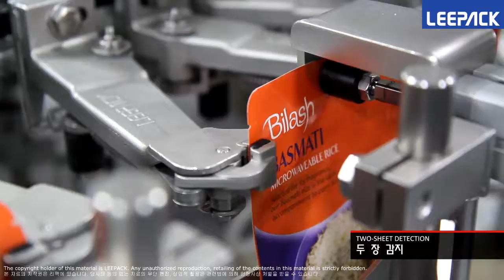PSG LEE RP 99 Duplex line doing Wet and Dry products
The PSG LEE RP 99 series is a new engineered  9 station  duplex  system which delivers flexible, robust  and reliable performance at speeds up to 120ppm